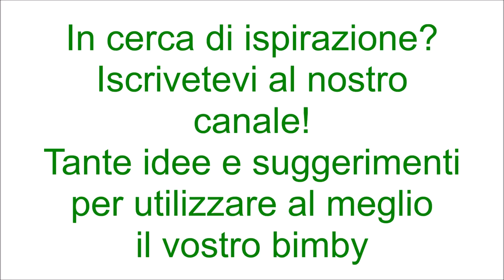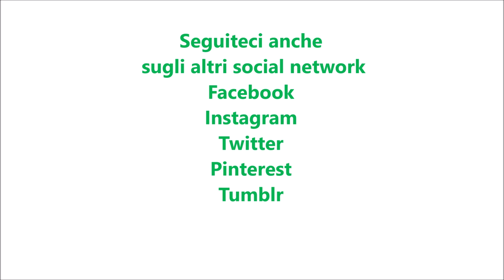Golosini nutella e mascarpone per bimby TM6 TM5 TM31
Dosi per 40 golosini
Ingredienti:
250g di mascarpone
250g di panna fresca per dolci (molto fredda)
50g di zucchero
200g di pavesini al cacao
200g di nutella
granella di nocciole e di pistacchi facoltativa q.b.